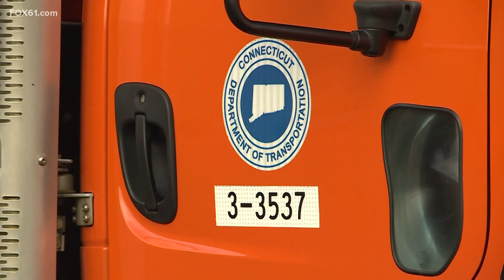Connecticut's top stories for January 25, 2023 at 6 a.m.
These are the top stories in Connecticut on January 25, 2023 at 6 a.m.